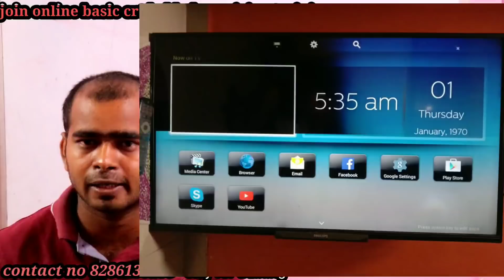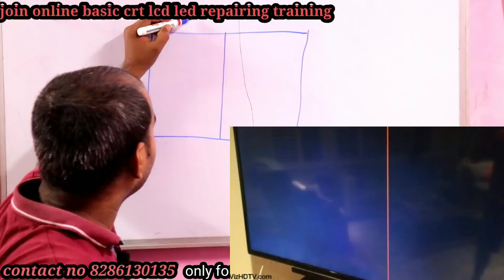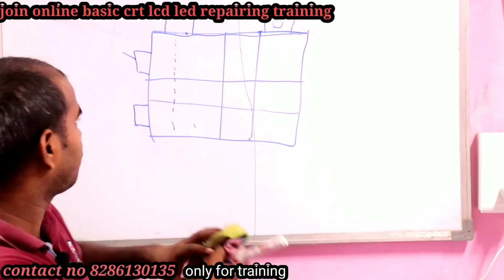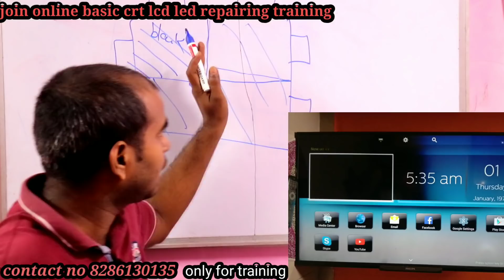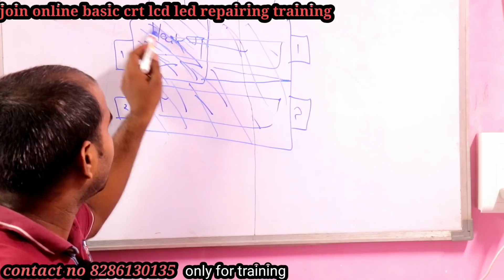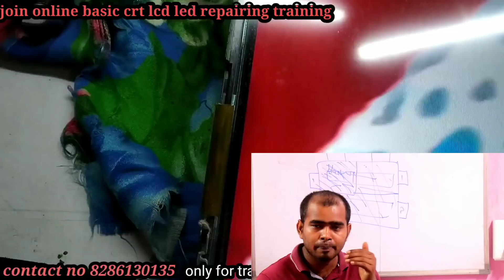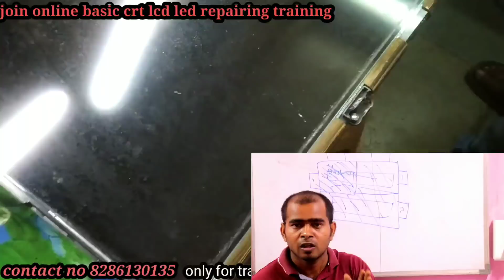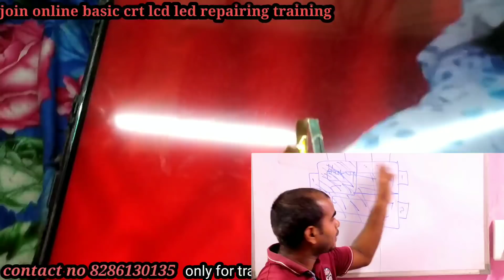pannel repairing trick 100% working|screen one side black and one side clear back light ok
this video based on pannel when screen look one side black and one side ok.this video i explaine how to solve this kind ok problem.
this is 100 %working trick